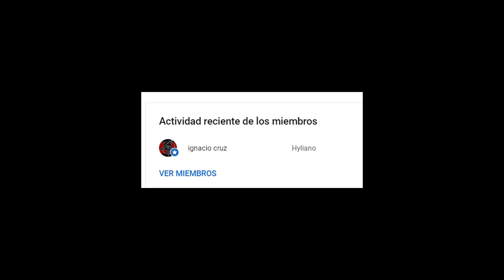Conseguir TODAS las SEMILLAS KOLOG - 05 Torre de la COLINA de SAHASRA Zelda Tears of the Kingdom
En este nuevo vídeo vamos por las semillas kolog ya de una zona en la superficie, específicamente estamos en la Torre de Mapeo de la Colina de Sahasra. Nuevamente las semillas nos servirán para completar el 100% y también para aumentar nuestro inventario también llamado Alforja, tenemos nuevos tipos de acertijos y desafíos por completar con los kologs, algunos serán bastante interesantes y otros ya los conoceremos de la precuela. Como el mundo ahora es mucho más grande podría ser una ardua labor el conseguir todas. Tenemos aquí las semillas de la 218 a la 306.

Superficie. 00:00
Cielo. 37:33